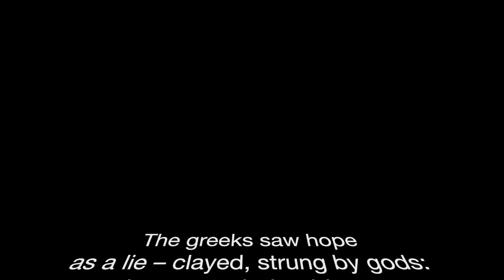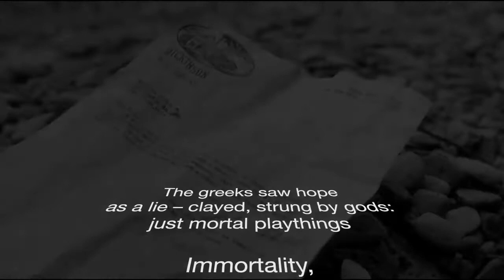poetry addiction (compilation vid) [©//22(reboot)]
Shelley: 'poets are the unacknowledged legislators of the world'